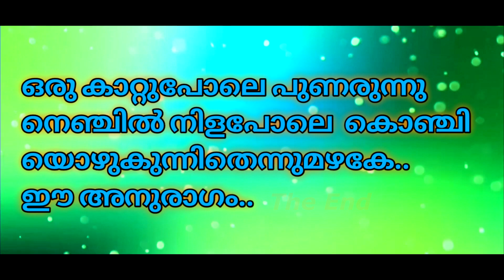ജീവാംശമായ് താനേ.. Unplugged Karaoke | Jeevamshamayi Cover Karaoke | തീവണ്ടി Movie Song Karaoke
For More, coming soon.